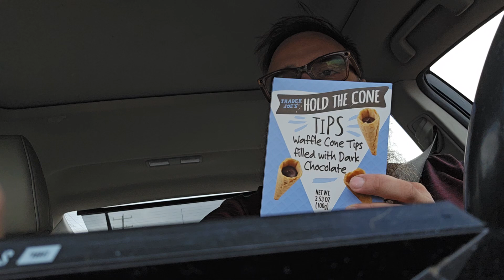a box of tips. let's just try the tip